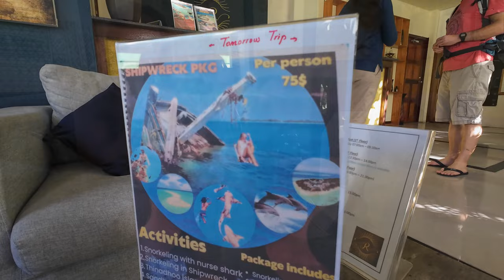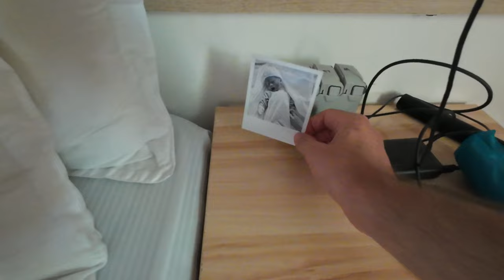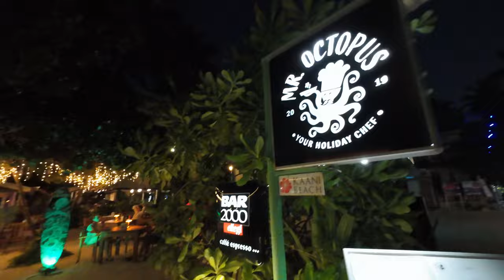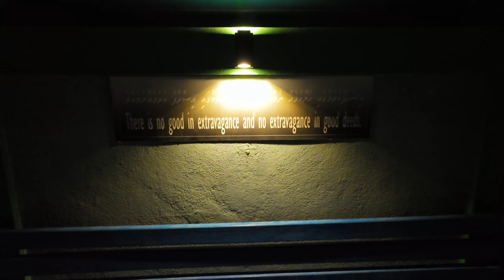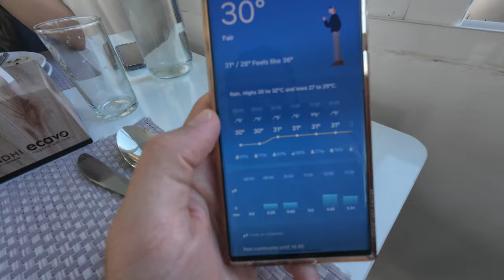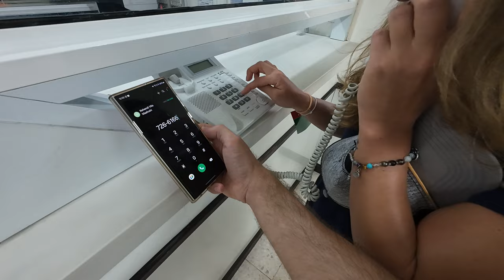Maafushi, the cheap Maldives? Is it real?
Our second and final stop in the Maldives was Maafushi, we opted for that island as it was one if not the most visited public island of the Maldives and that from there, we would be able to do many things at a lower cost.

It was also really convenient to reach Male Airport which was only 35min away by speedboat.

In truth, we should have had started with Maafushi. Because after Dhigurah, Maafushi felt like a tourist hotspot that wasn’t at all the Maldives. But we will be talking about that in another video.

We spent 2 nights in Maafushi which gave us enough time to discover the island and do a full day tour to see nurse sharks, snorkel near a shipwreck, see dolphins, eat on a sandbank, and touch stingrays.

So, let’s start the adventure from Male Airport.

Video's timeline:
0:00 Intro
0:57 Male to Maafushi
3:37 Maafushi island
6:50 Full day Tour
8:29 Nurse Sharks
10:48 Shipwreck
12:32 Sandbank lunch
13:478 Stingrays
16:20 Impressions
21:16 End of Day
22:55 Maafushi Bikini beach
23:23 Tips about Maafushi
26:34 Final swim
28:29 Airport and forgotten stuff
31:18 Ending